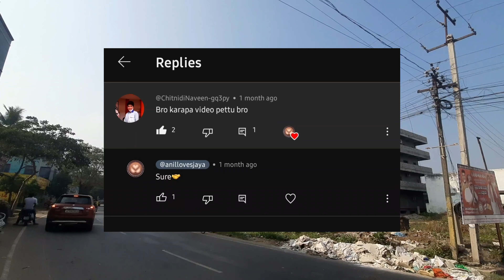Rajahmundry To Karapa Village || Hitchhiking Traveling || ANIL LOVES JAYA